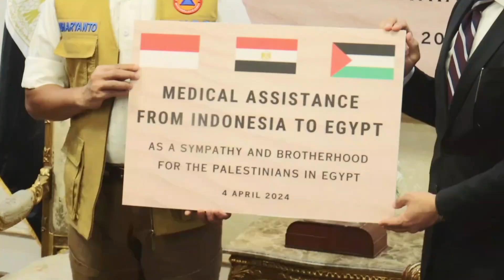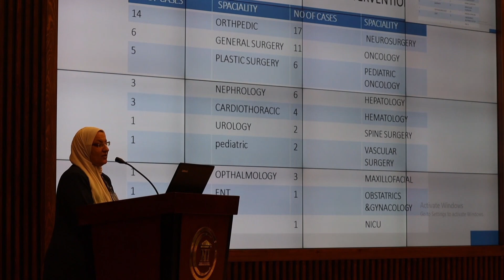Bantuan Kemanusiaan Pemerintah Indonesia untuk Palestina Tiba di Kairo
Halo SahabatTangguh!